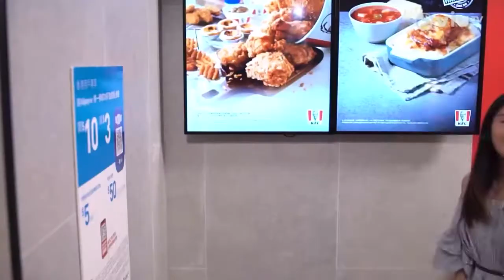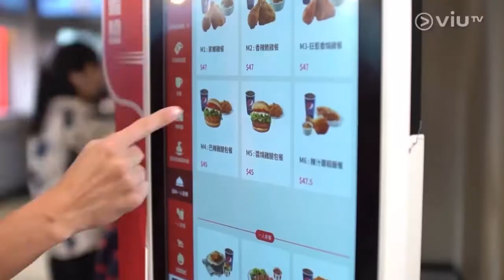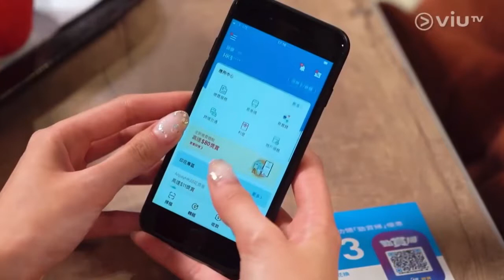《智富通》AlipayHK EP08 - 電子錢包優惠如何惠澤消費者？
電子支付平台嘅市場競爭就愈嚟愈激烈，各類型嘅電子錢包都各出奇謀嚟擴闊客路，消費者愈嚟愈多選擇下，電子支付平台又會出咩奇招嚟吸引消費者呢？